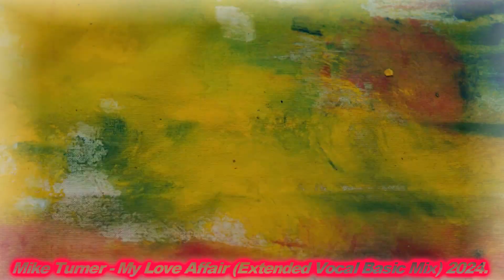Mike Turner - My Love Affair (Extended Vocal Basic Mix) 2024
РАЗНЫЕ ИСПОЛНИТЕЛИ - РАННИЕ ГОДЫ ITALO DISCO, ТОМ 6 (BCD 8192)

Эта шестая часть серии "Первые годы Italo Disco" содержит двенадцать песен, в основном созданных в старом стиле Italo Disco, в этом издании есть несколько удивительных новых песен. Только расширенные версии.

Альбом спродюсирован Кеном Мартиной.
Все треки спродюсированы, аранжированы и написаны Кеном Мартиной.
Записаны и сведены в Studio Six.

Ищете релизы Beach Club Records на компакт-дисках?

credits
выпущен 23 февраля 2024 года